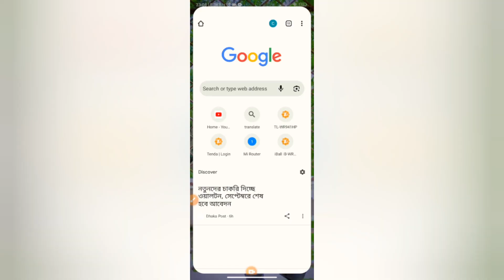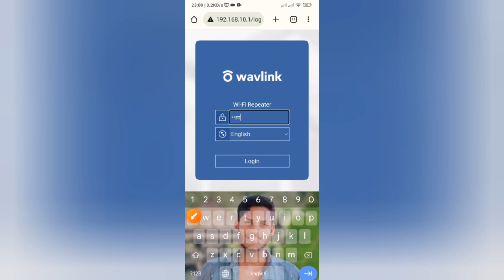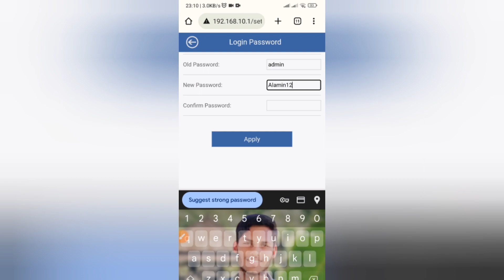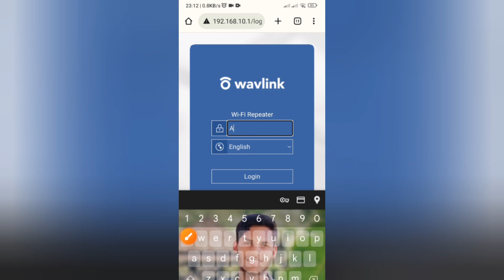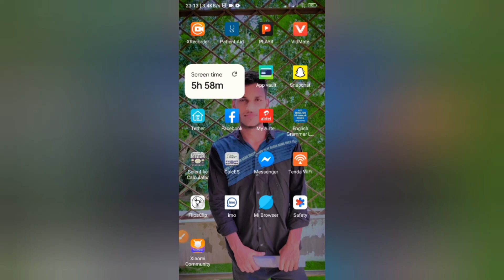Router Admin Password Change. Wavlink Router